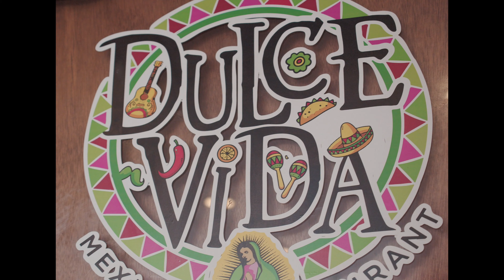Dulce Video Mexican Restaurant - Miami, FL.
Video by Ciolko Arts.